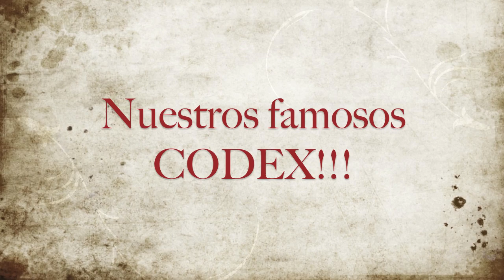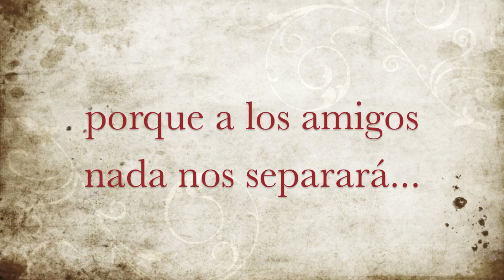Video Fotos-Graduación Facultad de Derecho-Curso 2010/2011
Nuestros recuerdos en fotos del paso por la Universidad de Salamanca.

Graduación de la Facultad de Derecho (7/5/2011)